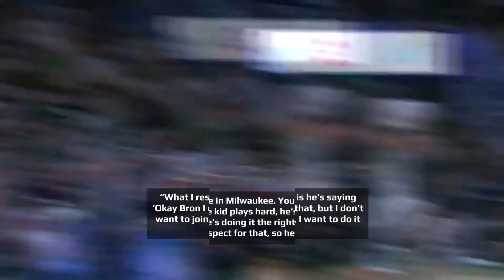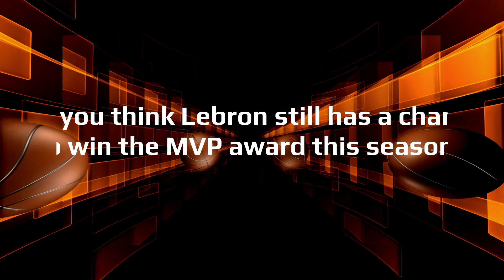NBA - New MVP rules - who is the favorite to win?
I love the NBA and keeping you up to date with the latest Info, news, stories, hot gossip and more from around the NBA, on a daily basis! Basketball Action is as much your channel as mine! Without you, there is no Basketball Action. Your likes and comments helps the channel grow but more importantly- gives support and feedback to create more videos that you enjoy!

0:00 - Who is the favorite, to take the MVP award this season
2:39 - Courtside Gossip

The MVP race is in full swing - we look at the new rules the NBA has implemented and taking that into account, who is the favorite?

Courtside Gossip -

-Maverick Luka Doncic nominates himself for a stint on Shaqtin a fool. Twice.

-Former Bulls champion Scottie Pippen talks about his thought on the Greak Freak. Can he actually lead the Bucks to a ring?

- We take a look at how the next NBA season will take place, what changes and what stays the same?

-Lebron James talks about his social media black-out and on that note, his family.

Do you think Lebron James still has a chance to win the MVP award this season? Share with us in the comments below!